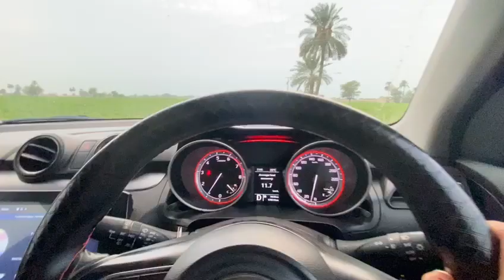Picnic at TUBEWELL 😻 what a day 🌺 Bohot maza ayaaaaa 🤗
family picnic 👌🧺